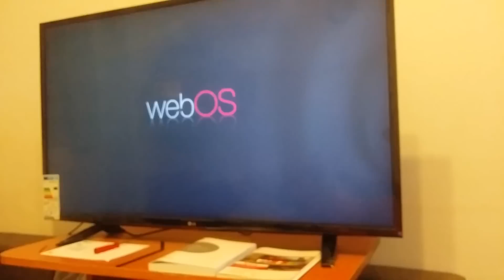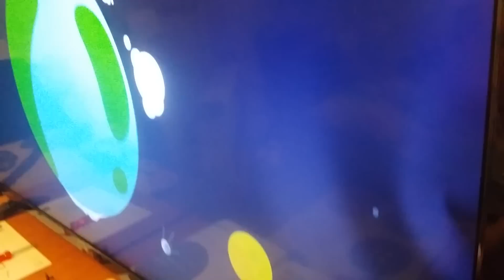Ecran defect la SmartTV UltraHD LG 43UH603V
VastIT.ro - Ecran defect la SmartTV UltraHD LG 43UH603V